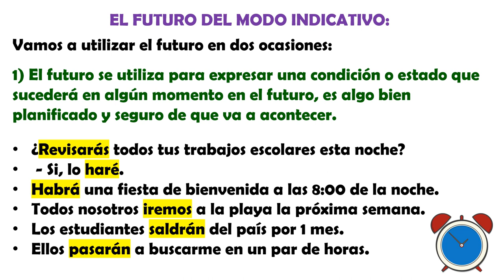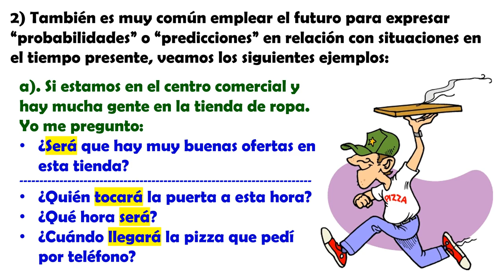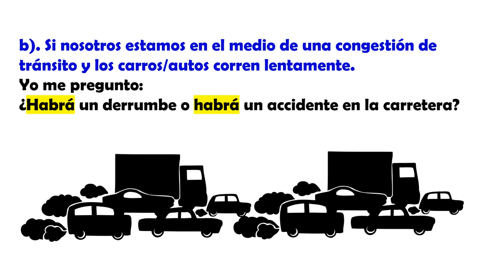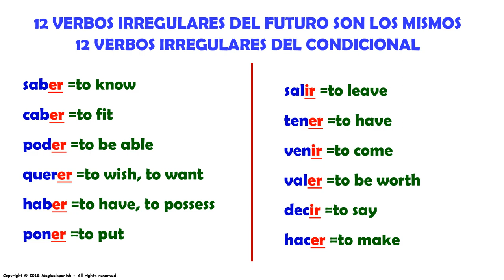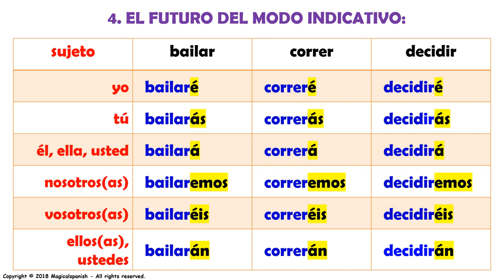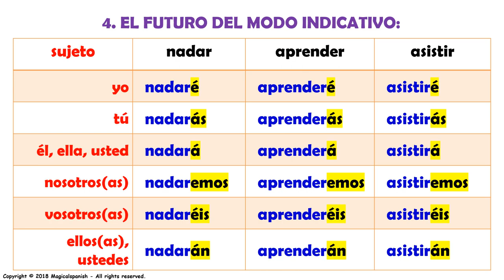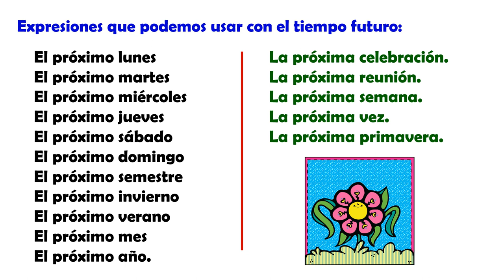El tiempo futuro en español / Explicación gramatical.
Con este video iniciamos el estudio del tiempo futuro en español, estaremos estudiando su formación estructural y algunas reglas para su uso correcto y conjugación; también estudiaremos las terminaciones para cada uno de los pronombres personales. Espero que esta clase sea de tu gusto.
CANAL DE ESPAÑOL
 Magicalspanish (Youtube)
 @mymagicalspanish (Facebook)
 @JovenLen (Twitter)
 @ingleswithraul (Facebook)
 @inglés_joven (Twitter)